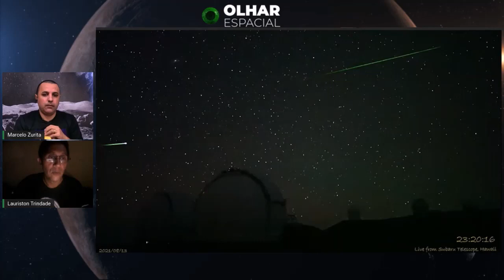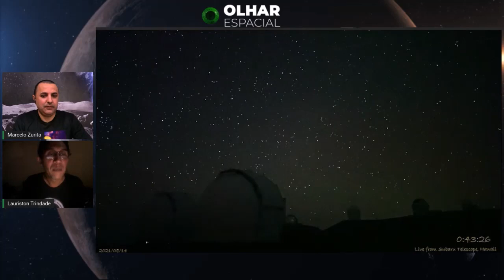Chuva de meteoros: o que é e por que ela acontece?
Uma tempestade de meteoros vem aí e, para falar sobre o assunto, o Olhar Espacial recebeu o astrônomo amador Lauriston Trindade. Saiba o que é uma chuva de meteoros e por que ela acontece.